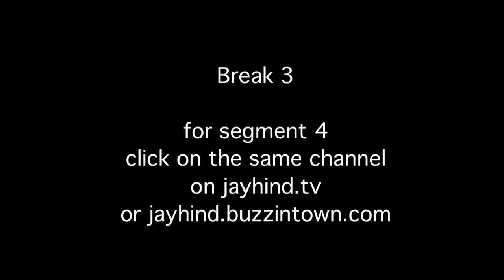Comedy Show Jay Hind! CWG Cost Calculator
Jay Hind! Episode 120 : Segment 3 - Now that the Commonwealth games are over - it is a good time to use our new device the CWG Cost Calculator to find out how much Suresh Kalmadi actually paid for the simple things of life. Non - Stop Humor